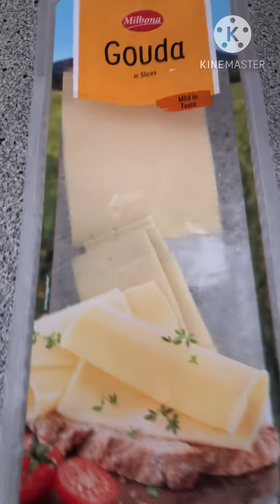ชีสอบกรอบค่ะ Tørret ost